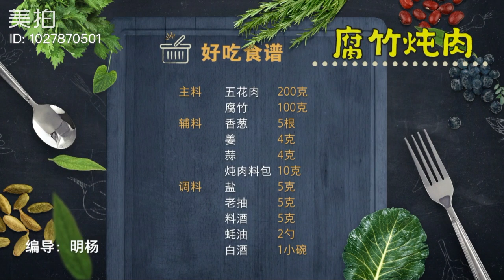腐竹炖肉-Dried beancurd sticks stew